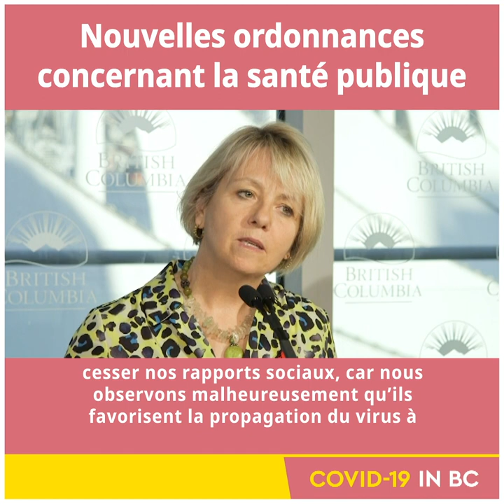Nouvelles ordonnances concernant la santé publique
Le moment est venu pour tous les habitants des régions sanitaires de Vancouver Coastal et du Fraser de redoubler d'efforts afin de mettre en œuvre les mesures qui, nous le savons, permettront à nos écoles et à nos entreprises de rester ouvertes - et d'assurer notre sécurité.

Dr. Bonnie Henry, Provincial Health Officer, on Nov 7th, 2020.